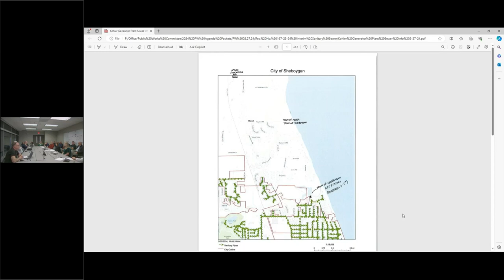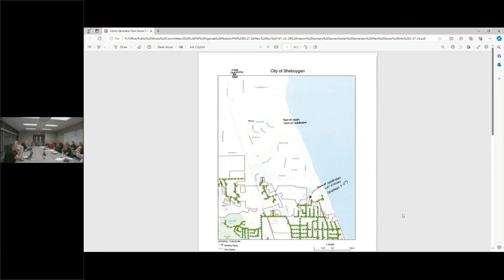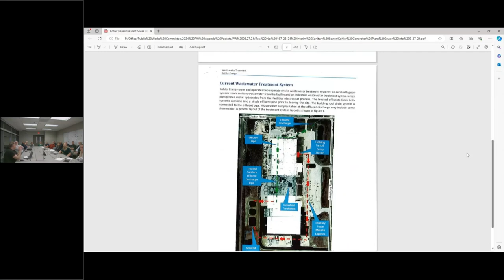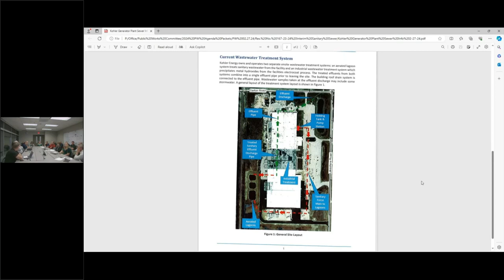Public Works 2024 02 27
Public Works Committee
Tuesday, February 27, 2024, 5:30 PM
Municipal Service Building - Training Room, 2026 New Jersey Avenue